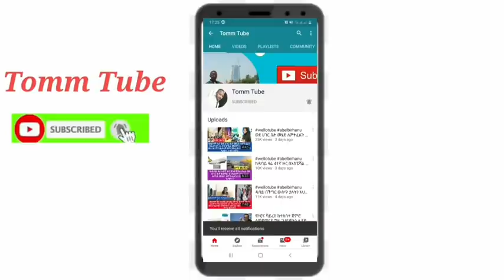Ethiopia አስቸኳይ መረጃ UAE ላላቹ የምህረት አዋጅ!ከUAE ውጪ ላላቹ ለመመለስ መረጃ ሳኡዲ ላላቹ የፓስፓርት ጉዳይ!! ጉዞን የተመለከቱ መረጃዎች!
አስቸኳይ መረጃ! ዱባይ UAE ላላቹ የአንድ ወር የምህረት አዋጅ!ከUAE ውጪ ላላቹ ለመመለስ መረጃ ሳኡዲ ላላቹ የፓስፓርት ጉዳይ!! ጉዞን የተመለከቱ መረጃዎች!!